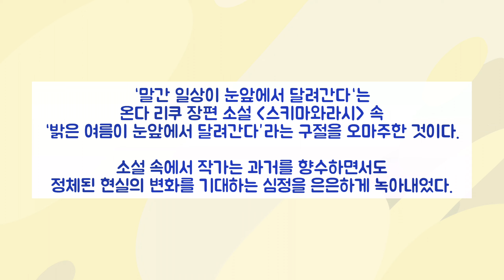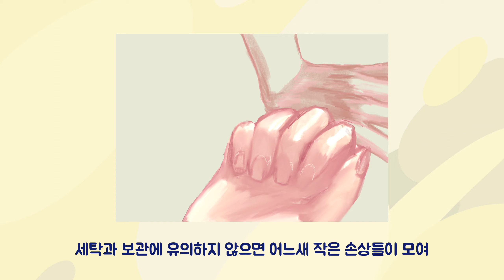[2022-1 展See하자!] 향수_말간 일상이 눈앞에서 달려간다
[2022-1 展See하자!]

👩🏻‍🎨향수
🎨말간 일상이 눈앞에서 달려간다

자주 입던 옷이 어느새 해어진 순간
우리는 어떤 생각을 하고 있나요?

영원할 것 같은 일상이지만
점차 닳아가는 사물들을 바라보며
느꼈던 심정을 작품으로 그려낸 전시
살펴보러 가볼까요💁🏻‍♀